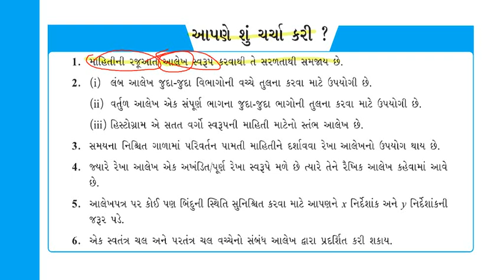M8ch15 summ ans01